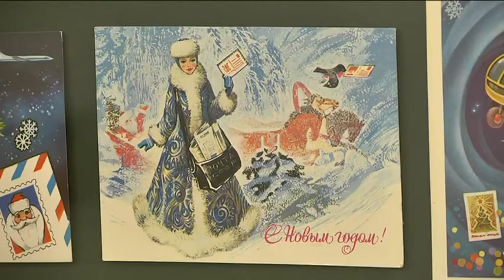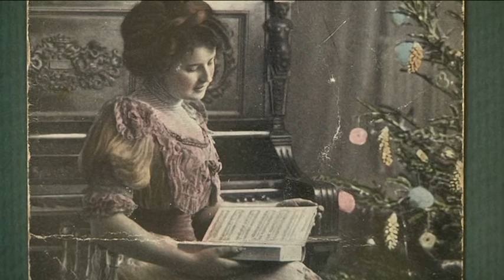Рецепт новорічного настрою від музею "Літературне Придніпров'я"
Живе поетичне слово, вітальні листівки з минулого та скринька з передбаченнями — у музею “Літературне Придніпров'я” свій рецепт святкового настрою. Яким був рік, що минає та як створювалася новорічна експозиція будинку, де живе мистецтво, дізнавалася наша знімальна група.